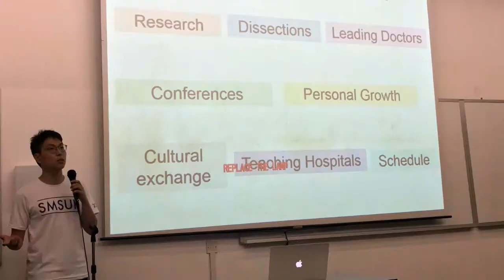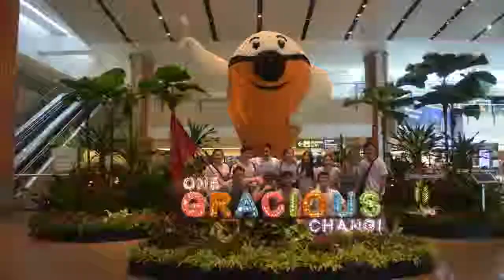SMSUK Recap 2018-2019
A montage of SMSUK's activities in the year 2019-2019